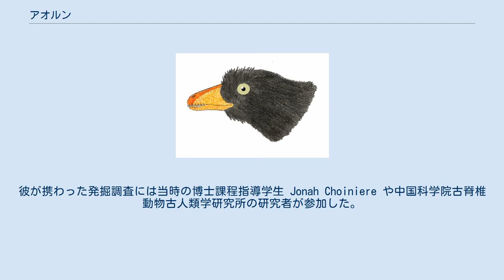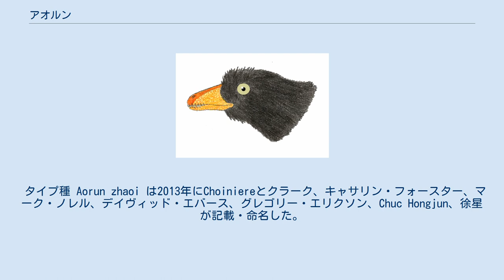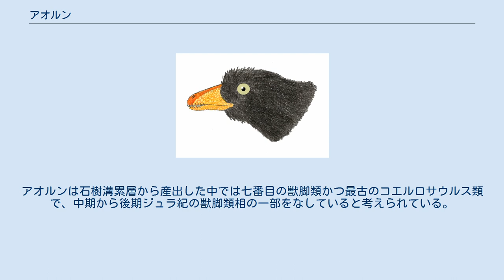アオルン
アオルン（学名：Aorun）は、2006年に発見され、2013年に記載された、絶滅した動物食性の獣脚類に属する恐竜の属。
知られている中では最古のコエルロサウルス類の一つであり、約1億6160万年前の後期ジュラ紀に生息していたと推測されている。
五彩湾（Wucaiwan）から産出した五番目の獣脚類でもある。
 無数の歯の並んだ頭骨・複数の椎骨・脚の骨の備わった化石は、2006年に中華人民共和国の新疆ウイグル自治区でジョージ・ワシントン大学のコロンビア芸術科学校教授のジェームズ・クラークが発見した。
彼が携わった発掘調査には当時の博士課程指導学生 Jonah Choiniere や中国科学院古脊椎動物古人類学研究所の研究者が参加した。
元々は脚の骨の部分が地表に露出しており、掘り起こしたところ頭骨が露わになった。
 タイプ種 Aorun zhaoi は2013年にChoiniereとクラーク、キャサリン・フォースター、マーク・ノレル、デイヴィッド・エバース、グレゴリー・エリクソン、Chuc Hongjun、徐星が記載・命名した。
属名は『西遊記』に登場する四海竜王の敖閏（ごうじゅん）にちなむ。
種小名は2012年に死去した中国の古生物学者趙喜進への献名である。
なおタイプ種の記載以降、アオルン属のタイプ種以外の種は知られていない。
 全長は1メートル程度。
ホロタイプ標本 IVPP V15709 には頭骨・左右の下顎・単一の頸椎・単一の胴椎・3個の尾椎・左尺骨・手・両恥骨の下端・両後肢が含まれる。
頭蓋骨の右眼窩には、重なり合う小骨片から構成されるほぼ完全な強膜輪が保存されていた。
標本の華奢な手には特に薄い第IIIおよび第IV中手骨が保存されており、基盤的な獣脚類の手よりも派生的な非鳥類型コエルロサウルス類の手に近い。
 前上顎骨歯は4本、上顎骨歯は12本、歯骨歯は25-30本と見積られている。
典型的な成体のコエルロサウルス類は上顎骨歯が15本以上であることから、12本の上顎骨歯の位置からホロタイプ標本は幼体であることが示唆されている。
鋸歯状構造がない（前上顎骨歯と一部の歯骨歯）か、または遠位峰のみに1ミリメートルあたり10個ほどの非常に細かい鋸歯状構造を持つ（上顎骨歯と一部の歯骨歯）ことは、独特な特徴である。
しかし、歯列のばらつきは幼体であるゆえの特徴の可能性があるとも指摘されてもいる。
 骨格構造から判断されるように、ホロタイプ標本は二足歩行の小型捕食動物のもので、全長約1メートル、体重約1.5キログラムの幼体である。
Choiniere et al. (2013)では、大腿骨と脛骨の組織学解析とその他の特徴に基づき、ホロタイプ標本は最大でも1歳程度で、明らかに産卵直前期の個体ではないことが指摘された。
相対的に大型である眼窩は、成体の形態としては通常予想されにくいものである。
 記載論文著者は以下の標徴形質があるとした。
 アオルンは前上顎骨・前頭骨・鼻骨上の鶏冠を欠く点で、同地域から産出しているグアンロンと大きく異なる。
またアオルンには高い外鼻孔と短い前方上顎突起もない。
上顎窓は大きいが前上顎骨自体は短く、棒状の頬骨があり、上顎骨歯と歯骨歯の遠位カリナに細かい鋸歯状構造が密に並んでいる。
頸椎の椎体は長く伸び、2本の含気孔がある。
脊椎の神経棘は後方へ伸びていてかつ短い。
恥骨は端で湾曲する。
 アオルンはティラノサウルス上科よりも派生的ではあるもののコエルロサウルス類の基盤的位置に位置付けられた。
これは、より派生的なコエルロサウルス類に当てはめられるだけの証拠となる共有派生形質がアオルンに存在しないためである。
Tykoski (2005)や他の論文では、この標本のように未熟な分類群を成体としてコード化して系統分析を行うと、未熟な分類群が同じ分類群の成体に対して人為的に基盤的位置に置かれるとされた。
Xu et al. (2018)でのバンニクスとシユニクスの系統解析では、アオルンは基盤的アルヴァレスサウルス上科に位置付けられた。
 アオルンのタイプ標本 IVPP V15709 は中国の新疆ウイグル自治区に位置するジュンガル盆地の石樹溝累層五彩湾産地で発見された。
標本は2006年のジョージ・ワシントン大学と中国科学院古脊椎動物古人類学研究所との合同フィールド遠征で収集された。
地層は赤茶色の陸源シルト岩層で、約1億6160万年前に堆積したことが放射年代測定に...